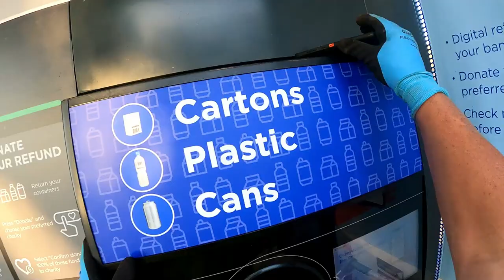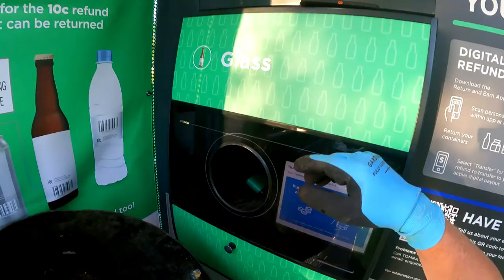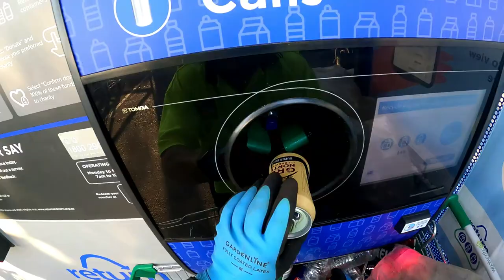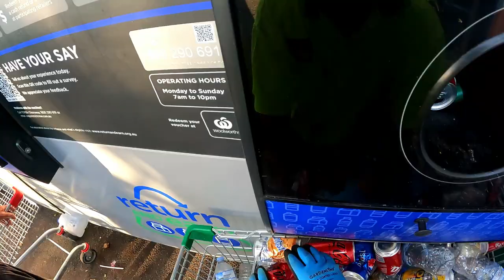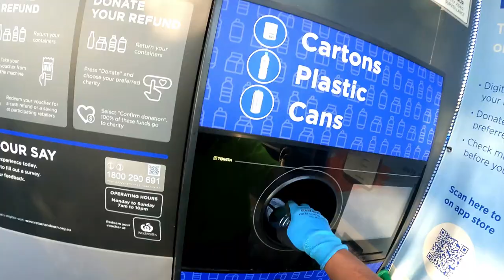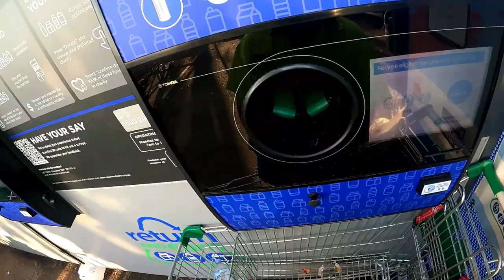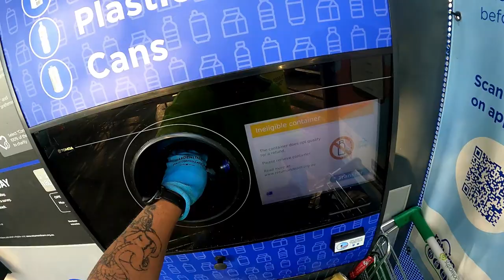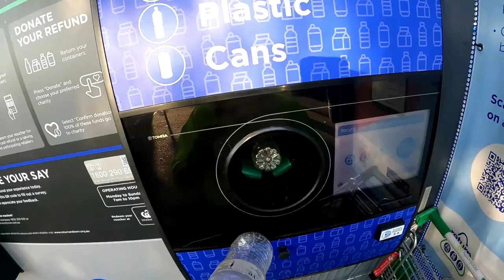Dumpster Diving Planning For Up Coming Events Follow Up Helping Hand